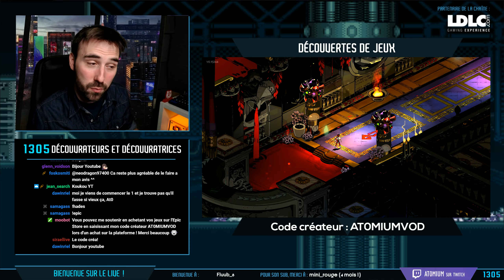HADES : Retour en ENFER ! | GAMEPLAY FR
Hades m'avait bien manqué, et bien il est toujours aussi ouf ce rogue like !
(code créateur AT0MIUMVOD)

Développé par Supergiant Games (Bastion, Pyre, Transistor), Hades est un rogue-like de haut vol ! Visuellement grandiose, il nous propose une progression à la Rogue Legacy très réussie. On y revient le temps de quelques runs, j'espère que ces gameplay vous plairont !